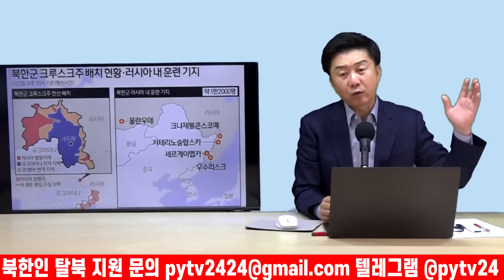[특집] 러시아 주재 북한 대사관 충격 감청 내용...우크라 북한 지휘부 미사일로 박살났다...북한군 장성 포함 수십명 사상자 속출